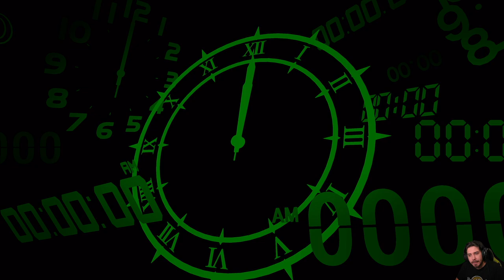Persona 3 Reload [Blind Run] - EP 23 - Amanti